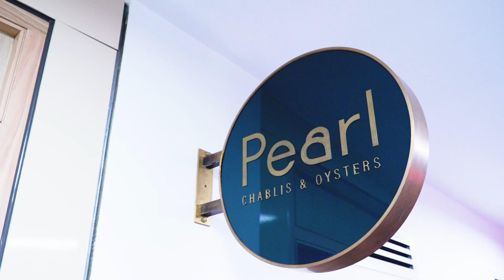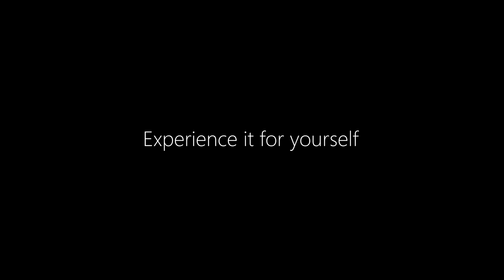Meir 2022 Designer Event